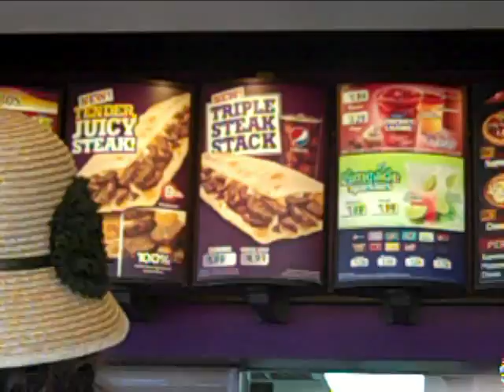LOUIE ANDERSON DIES?!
Bringing the turtle home for thanksgiving
Become a fan on facebook!